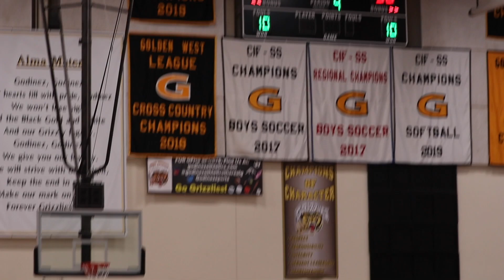Salesian basketball 2k19-20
Salesian Basketball 2k19-20 mini movie